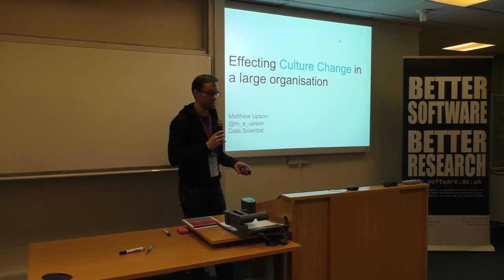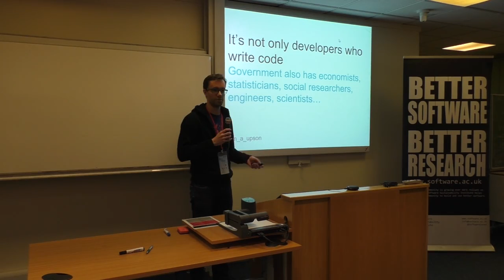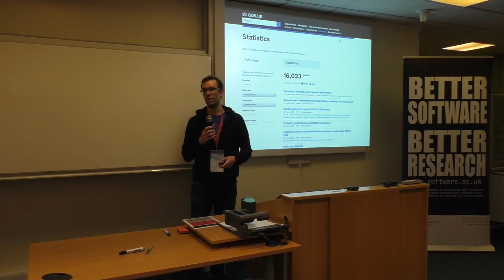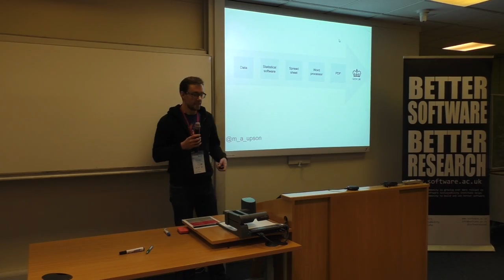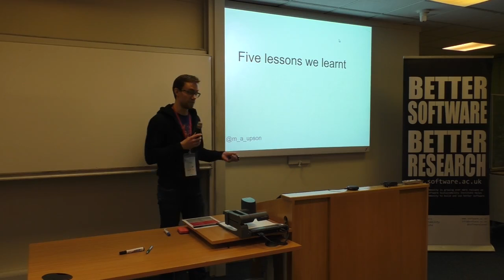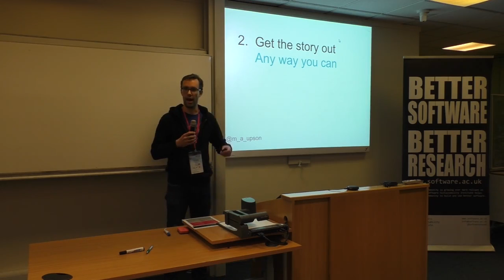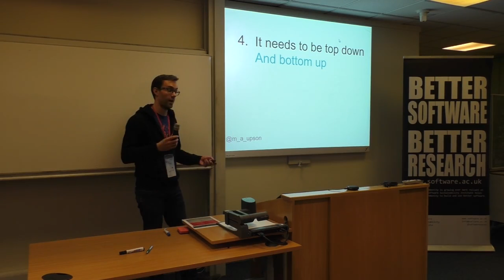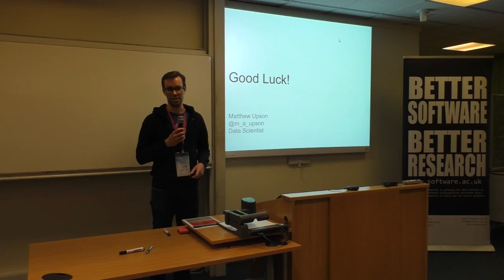Effecting Culture Change in a large organisation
By Matthew Upson